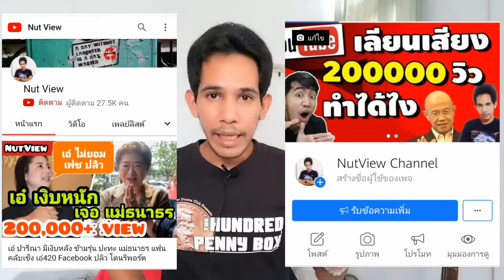บิดา "ปารีณา" โทษ "ทักษิณ" ป้องลูกเอ๋ ลั่น โดนกลั่นแกล้ง เอ๋ ไม่ผิด วอนเห็นใจ ทวี ไกรคุปต์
📌ประกาศ📢 เพจ facebook ผมโดนระงับสร้างรายได้ โดนข้อหาเผยแพร่เนื้อหาปลอม

กันช่องปลิว ลิ้งค์นี้เลยครับ

"ทวี ไกรคุปต์" พ่อของ "เอ๋ ปารีณา" ออกโรง ป้องลูกสาว ลั่น โดนกลั่นแกล้งทางการเมือง⁉️ เพราะลูกสาว เอ๋ ปารีณา งั้นยืนหยัดทำในสิ่งที่ถูกต้อง จนฝ่ายตรงข้ามไม่ชอบ

ย้ำ "อดีตนายกรัฐมนตรี ดร.ทักษิณ ชินวัตร" กลั่นแกล้งลูกสาวตน เป็นเกมการเมือง วอนสังคมเห็นใจ "ปารีณา" ฟุ้ง เป็นคนดี เป็นเกษตรกร รักสัตว์ และ รักธรรมชาติมาก